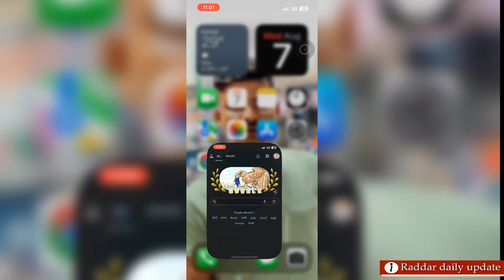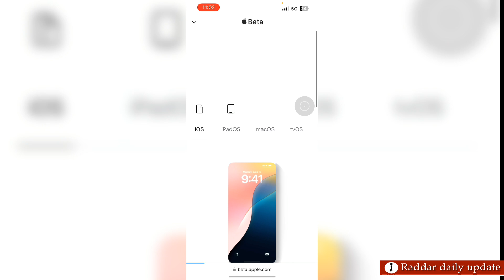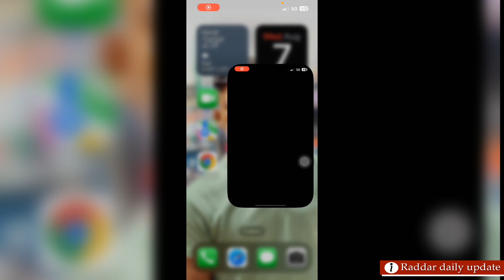"How to Update Your iPhone to iOS 18: A Step-by-Step Guide"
iOS 18 update, iPhone software update, iOS 18 installation, iPhone tips, iOS 18 features

"Stay up-to-date with the latest features and security improvements by updating your iPhone to iOS 18. This guide will walk you through the steps to successfully download and install the iOS 18 update on your iPhone, ensuring a smooth transition to the newest version. Learn how to check for updates, prepare your device, and troubleshoot common issues in just a few easy steps."

🌲 मेरे दोस्त आपका दिल ❤️ से धन्यवाद मेरे चैनल को support करने के लिए 🥰 भगवान आपके परिवार को सदा खुश रखे ।

‎@Sumit Raddar
‎@RDU {Raddar Daily Update}